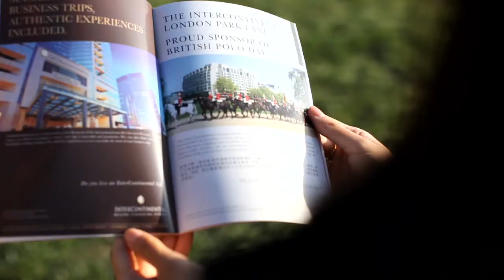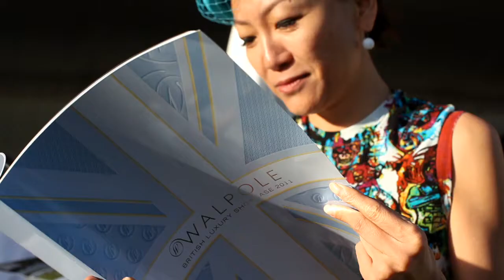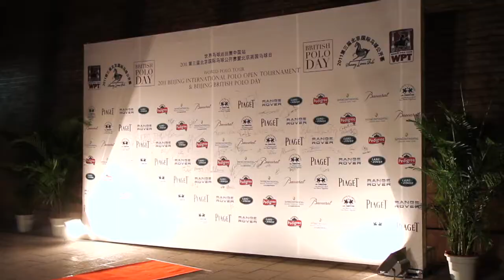British Polo Day China 2011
As British Cavalry Officers travelled the four corners of the earth, they learnt to play and love polo, spreading the game from Argentina to Australia. Polo is thriving everywhere it is played. British Polo Day celebrates the heritage of the game in each country, reviving some of the old rivalries whilst bridging cultures, in a quintessentially British Day.